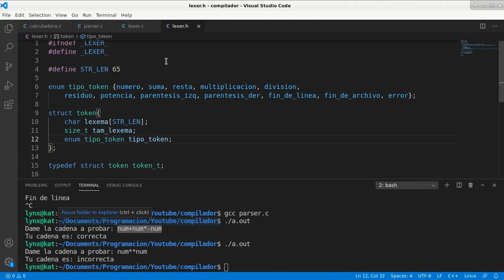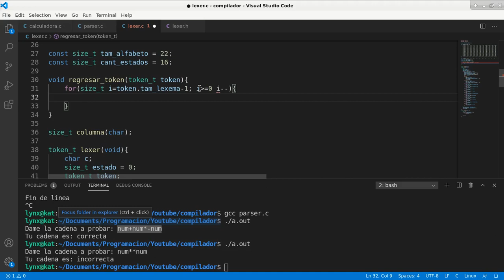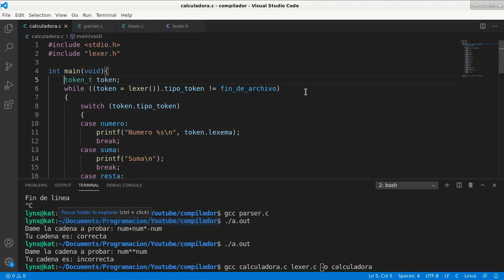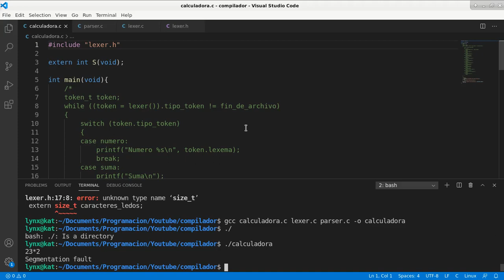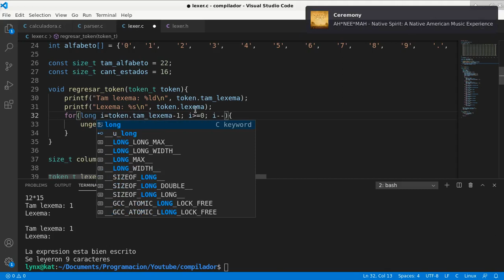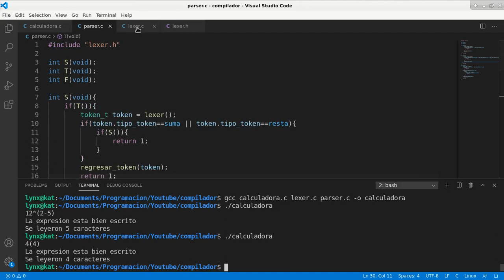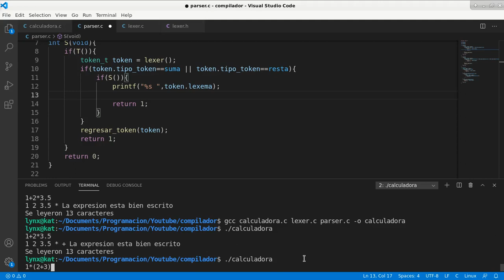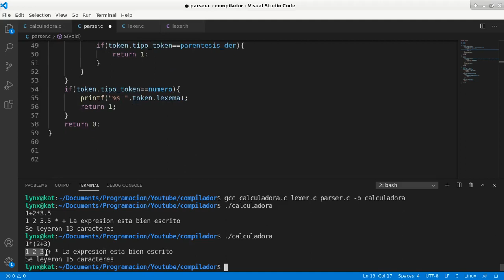Escritura del parser, analizador sintáctico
Despues de batallar un poco por fin ya está funcionando el parser, tuve que quitar el operador de potencia porque olvidé contemplarlo en la gramática, pero no importa, para fines de mostrarte como se hace un compilador va bien así.